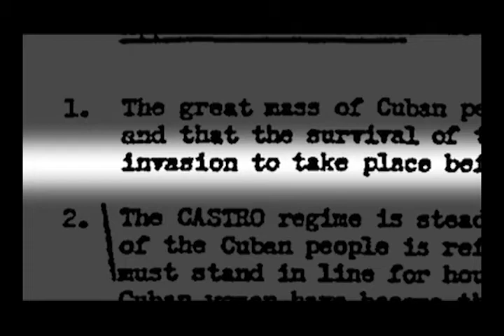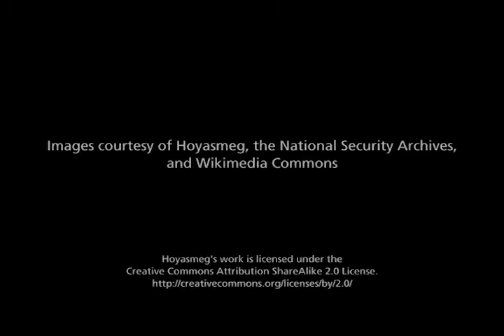What was the Bay of Pigs invasion and why was it significant?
James Blight and janet lang, University of Waterloo.
This video is part of the following Choices Program curriculum unit: The Cuban Missile Crisis: Considering Its Place in Cold War History